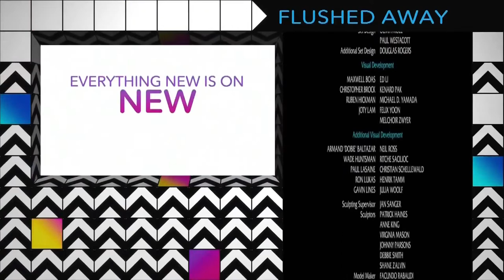Cartoon Network Split Screen Credits (August 18th, 2015)